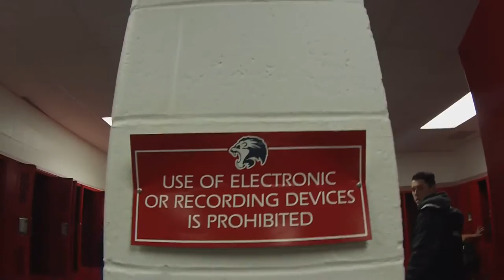Jonathan Law Swim M8s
This video was made 2/25/15 on the last swim team practice of my freshman year!

Check out: Gopro.com